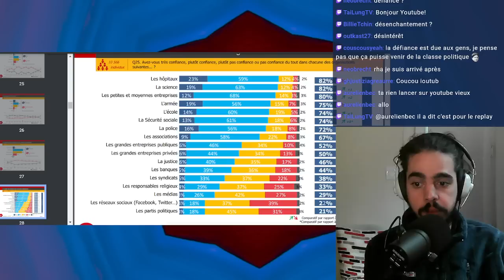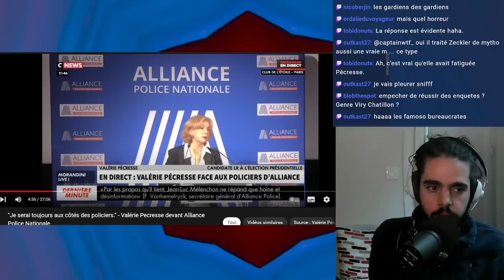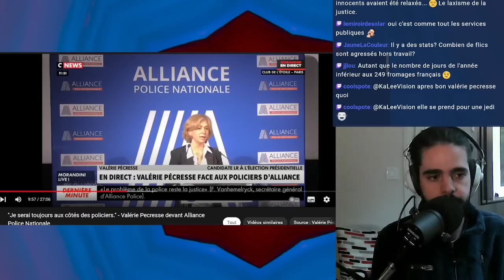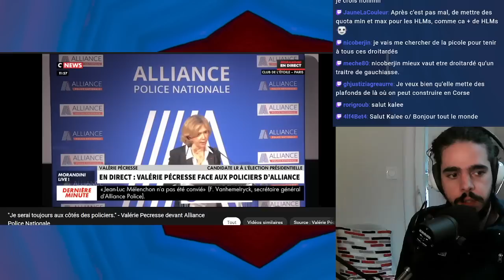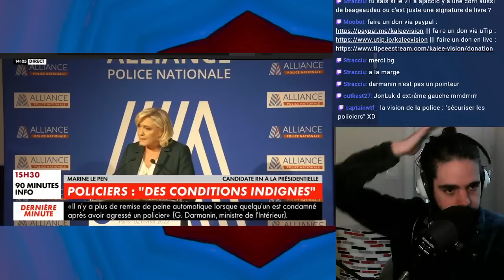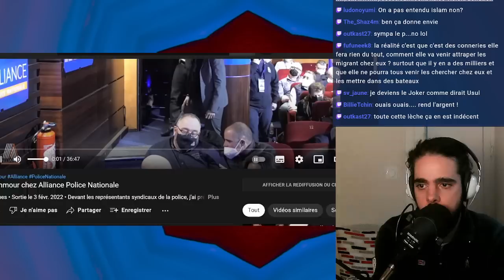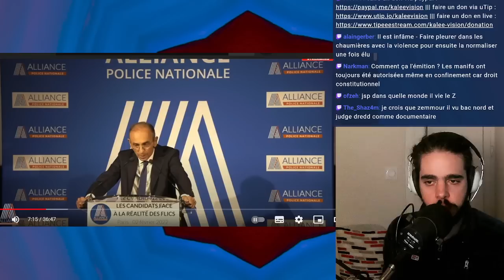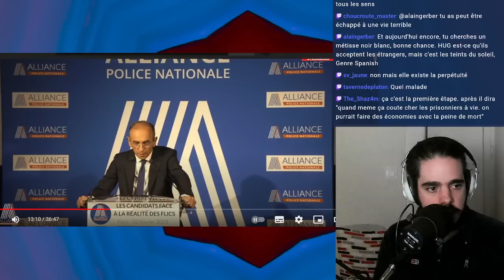Les Candidats de DROITE face au Syndicat Alliance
Nouveau : faire un DON en CRYPTO à KaLee Vision !
BTC: 3GChwgcVrRw4zwmiNCSAydMV6A2ZKjzFiS
ETH : 0x70Cc73BA064fb5bF1faEd4598B18a7339b4A7Bf5